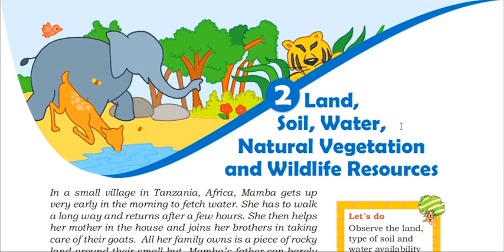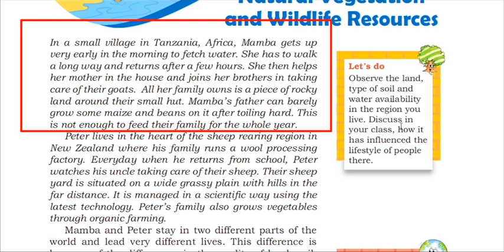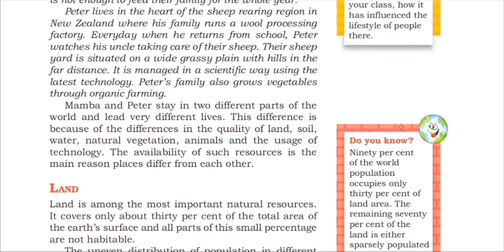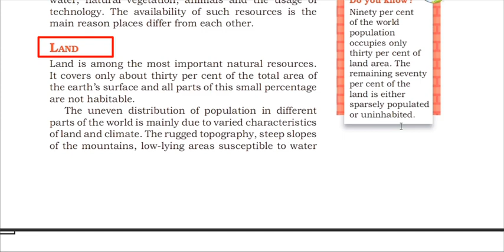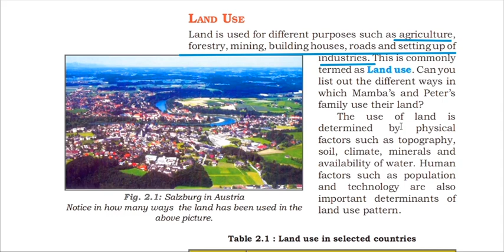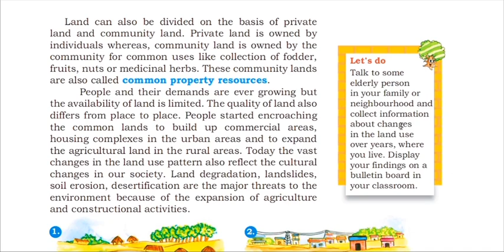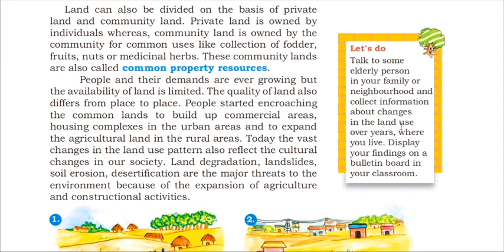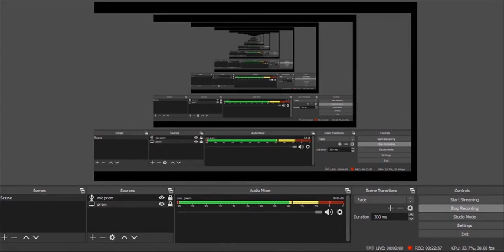Class 8 Geography|Ch 2:Land,Soil,Water,Natural Vegetation and Wildlife Resources | Hindi Explanation